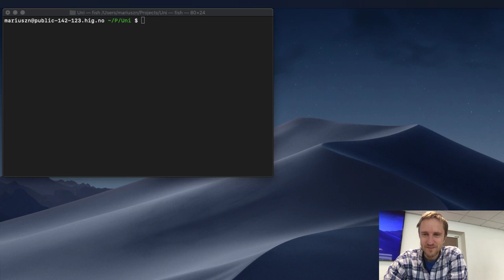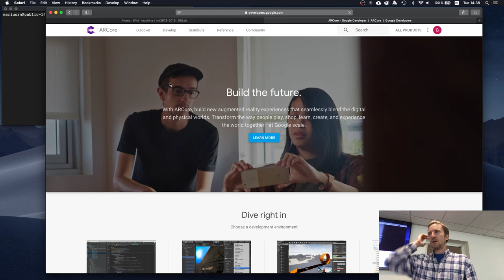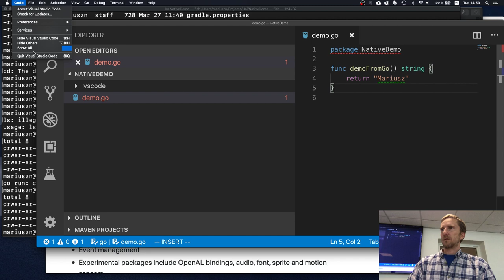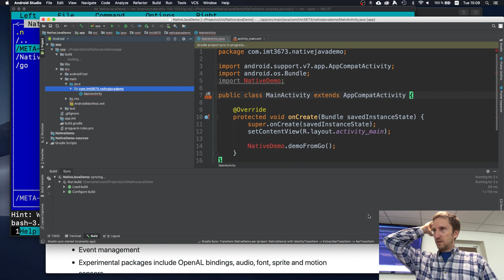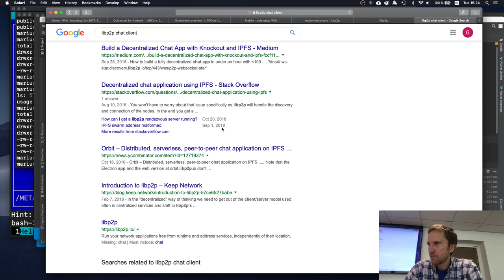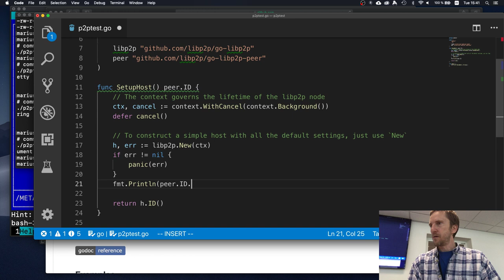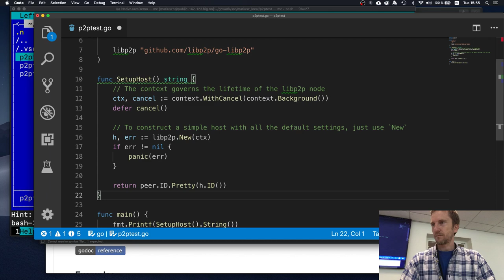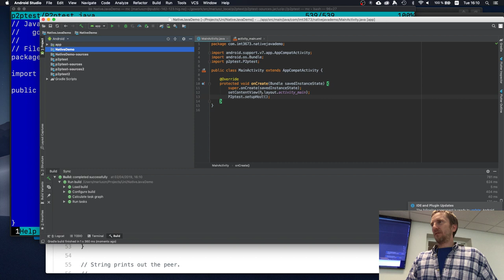IMT3673 Mobile: Native Go with Android, discussion/demo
How to use Go native library with Android. Is it possible? What is missing? How does the toolchain feel? Demo session and discussion.